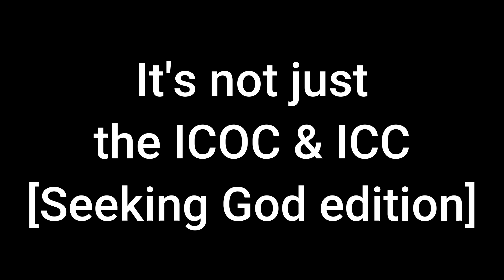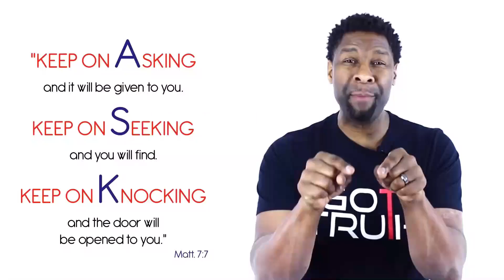It's not just the ICOC & ICC [Seeking God/Purpose edition]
The ICOC and ICC are not the only churches with questionable teachings around what it means to "Seek God" and what "God's plan" for your life is.